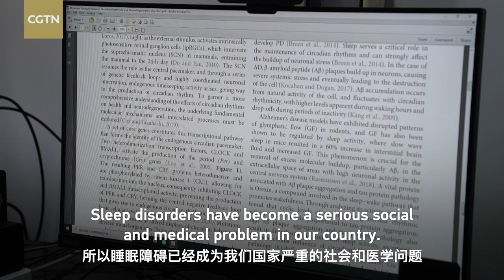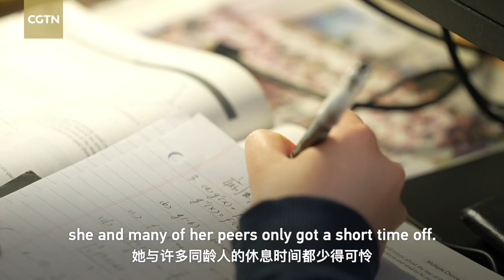World Sleep Day: Have you had a good sleep?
One-third of human life should be spent sleeping. For thousands of years of human civilization, people worked when the sun rose and rested at sunset, living naturally and harmoniously. But today, we think and worry about work tomorrow, browse mobile phones at night, and have difficulty falling asleep then getting up in the morning. Stats show a staggering one-third of the world's population has a sleeping disorder, and five percent of them suffer from chronic insomnia. CGTN's Liu Jiaxin talked to a senior high school student on her reality, and brought back suggestions from expert of Chinese Sleep Research Society.